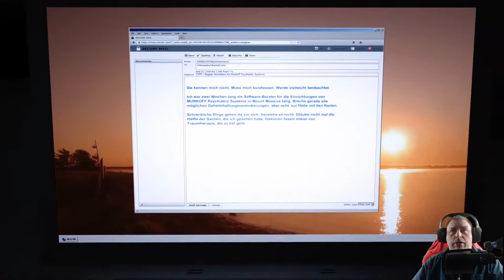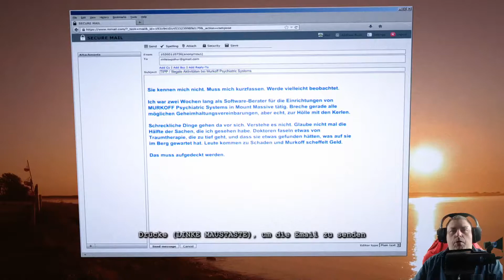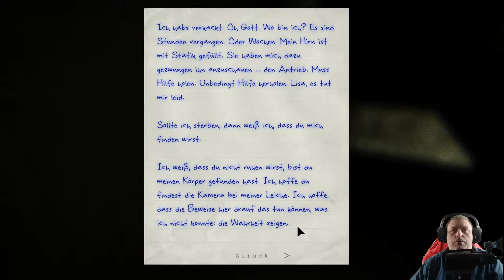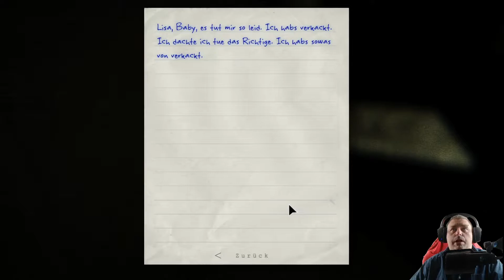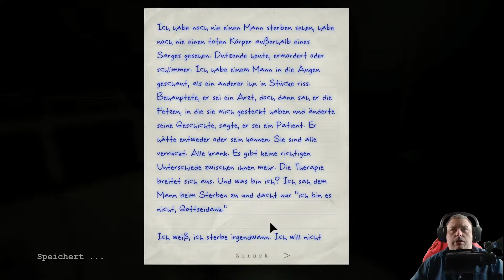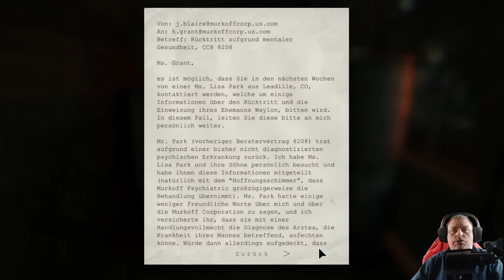ZURÜCK IN DER ANSTALT [01] [LIVE]🔪 OUTLAST WHISTLEBLOWER DLC👁‍🗨[DEUTSCH LETS PLAY]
⏭ Gamekeys und Gamecards günstig bei MMOGA:⏮

      Unterstützen.

► «Titel: Outlast Whistleblower DLC

► Genre: Action, Abenteuer, Indie, horror

► Entwickler: Red Barrels

Über Outlast Whistleblower DLC!

Der Spieler übernimmt die Rolle des Waylon Park, System-Administrator der Murkoff Corporation. Zu Beginn des Spiels schreibt Waylon eine anonyme Mail an Miles Upshur, dem Protagonisten aus Outlast, in der er ihn dazu auffordert, die Irrenanstalt zu untersuchen, da die Murkoff Corporation illegale Experimente an den Patienten durchführt. Von seinem Vorsitzenden Jeremy Blaire ertappt, wird Waylon zur Strafe aus dem Labor in die verwüstete Nervenheilanstalt verbannt. Nebenbei stellt sich auch heraus, dass Billy Kontrolle über den Walrider erlangt hat und nun für Chaos in der Nervenheilanstalt Mount Massive sorgt.

Vom Kannibalen Frank Manera verfolgt, sucht Waylon nach einem Funkgerät, welches sich im Gefängnistrakt befinden soll, um Kontakt mit der Außenwelt herzustellen. Dort angekommen wird er jedoch von Blaire überwältigt, welcher kurz darauf das Funkgerät zerstört. Von Chris Walker in die Flucht getrieben, gelangt Waylon über das Außengelände zum Berufsblock der Nervenheilanstalt, wo er auf den Patienten Dennis trifft, welcher an einer dissoziativen Persönlichkeitsstörung leidet. Dennis liefert Waylon an den Patienten Eddie Gluskin aus, welcher auch als „der Bräutigam“ bekannt ist und sich aus männlichen Patienten die „perfekte Braut“ erschaffen will. Zu diesem Zweck entfernt er ihnen ihr Glied und modelliert ihnen Brüste. Im Anschluss ermordet er sie jedoch auf brutalste Weise. Waylon, welcher schließlich auch diesem Schicksal ausgesetzt ist, wird von einem Patienten gerettet, welcher Gluskin attackiert und daraufhin flüchtet. Im Anschluss gelangt Waylon in eine Sporthalle, wo Gluskin alle seine Opfer aufgehängt hat. Beim Versuch, Waylon zu strangulieren, verfängt Gluskin sich in den zahlreichen Seilen, wird von einem Metallrohr durchbohrt und kommt dabei um.

Auf seiner Suche nach einem Ausweg bemerkt Waylon, dass das Militär eingetroffen ist und den Auftrag hat, alles Lebendige zu töten. Dabei erblickt Waylon eine brennende Kapelle und die Leiche des Dr. Richard Trager, wodurch sich für den Spieler herausstellt, dass Outlast Whistleblower zeitlich parallel zu Outlast spielt.

Am Haupteingang begegnet Waylon dem im Sterben liegenden Blaire, welcher ihn bittet, ihm zu helfen. Als Waylon sich ihm nähert, versucht Blaire, ihn zu erstechen, wird dann aber vom Walrider in Stücke gerissen. Waylon gelangt in die Freiheit und er steigt in den Jeep ein, mit dem Miles zuvor zur Nervenheilanstalt gekommen ist. Im Wagen fällt ihm auf, dass Miles, welcher mittlerweile Wirt des Walriders ist, das Gebäude verlässt. Waylon schafft es, mit dem Wagen zu fliehen.

Im Epilog sitzt Waylon mit seinem Laptop vor einem Mann, welcher ihm erklärt, dass er mit seinen Aufnahmen in der Irrenanstalt genug Beweise gegen die Murkoff Corporation gesammelt habe. Wenn Waylon sein Beweismaterial im Internet hochladen würde, würde er die Murkoff Corporation zwar zerstören, sie gleichzeitig aber auch dazu zwingen, Vergeltung zu üben. Trotz Skrupel lädt Waylon sein Material schließlich hoch.